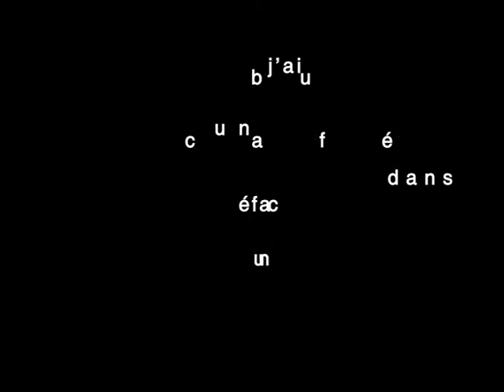Saïd Bouftass : j'ai bu un café dans un café OK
Une poème animé autour d'un café. Prendre un café avec soi même est avant tout un face à face avec soi, avec ses propres fantasmes, peurs et rêves. Un café se doit d'être " délecté".
Saïd boutass